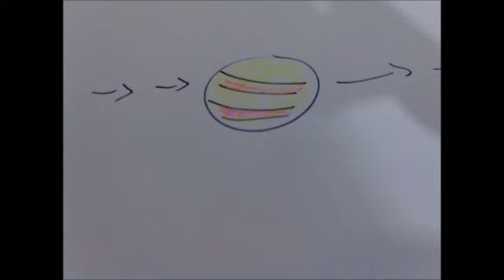Cindy the Movie Cartoon 32